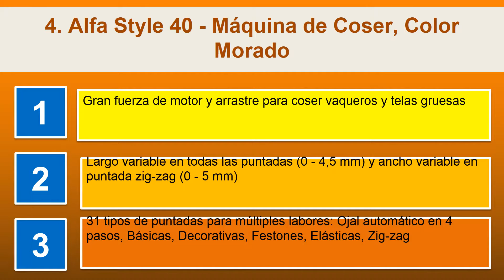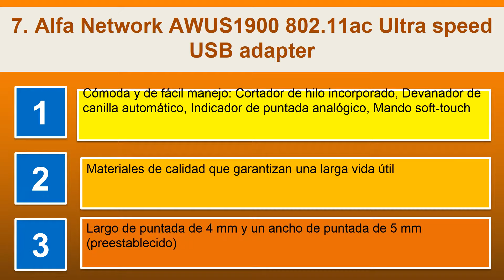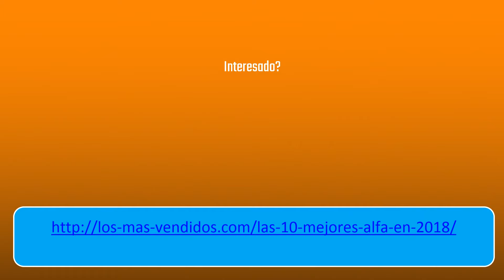Las 10 mejores alfa en 2018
1. Máquina de Coser Alfa Practik 9
2. Alfa Network AWUS036NHA - Adaptador USB WiFi, 150 Mbps, 802.11b/g/n, conector RP-SMA, chipset Atheros AR9271L
3. Alfa STYLE 30 - Máquina de coser, color azul
4. Alfa Style 40 - Máquina de Coser, Color Morado
5. Alfa COMPAKT 100 - Máquina de coser compacta y portátil, color amarillo
6. Alfa Network AWUS036NH - Adaptador USB WiFi, 150Mbps, 802.11b/g/n, conector RP-SMA
7. Alfa Network AWUS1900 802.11ac Ultra speed USB adapter
8. Emblema delantero o trasero para Mito, Giulietta, Brera, 147, 159 y GT
9. Escudo de Alfa Romeo para rejilla delantera o trasera, Giulietta, 159, Mito, 147, GT, 74 mm
10. JTDEAL 11 Piezas Kit Prensatelas Universal, Multifuncional Pie de maquina de coser, Aplicar a todas las marcas, Alfa/Singer/Carrefour ect